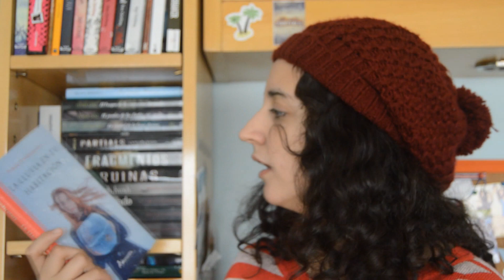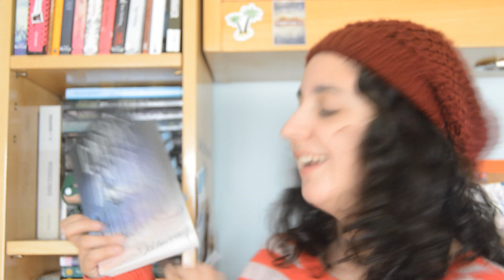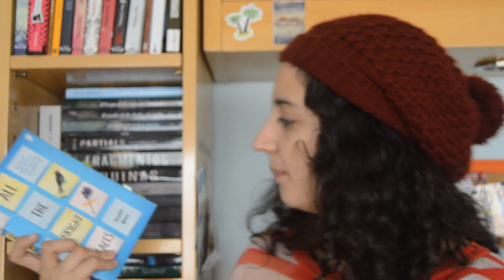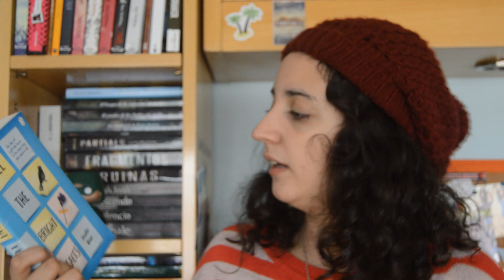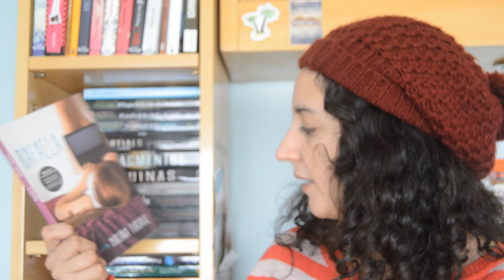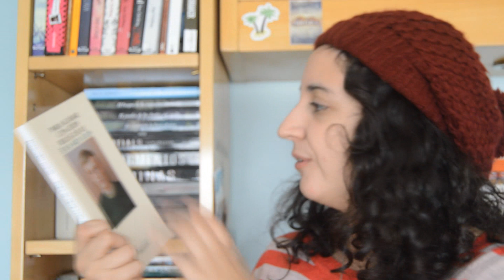TOP 5 | LIBROS EMOTIVOS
¡Hola todos! Les traigo mi top 5 de libros emotivos. Aquellos que me hicieron llorar, reir y sobre todo: pensar :)